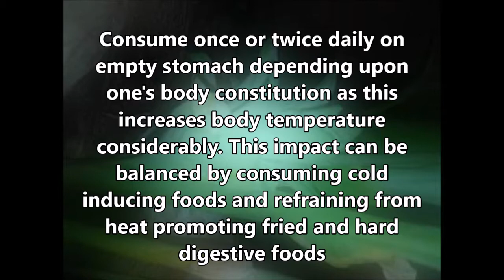கருப்பை நீர்க்கட்டியை (Uterus cyst (PCOD)) குணப்படுத்தும் கழற்சிக்காய் | Home Remedy for PCOD, PCOS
Best and Simple Home Remedy for PCOD, PCOS, Uterus Cyst with Kalarchikai (Kazharchikai)